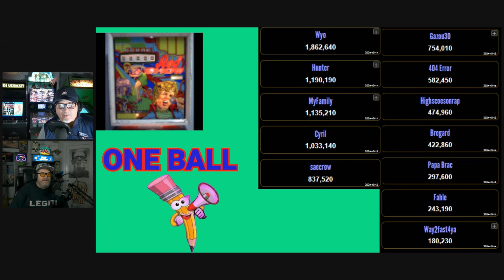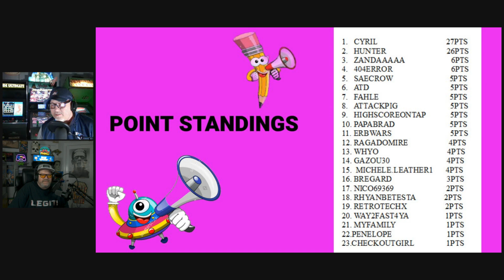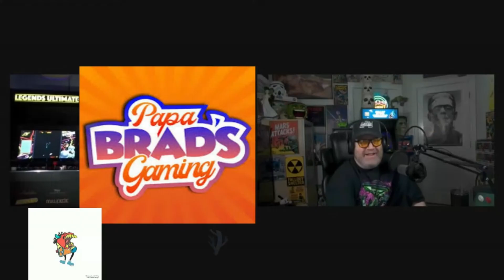What's the Secret to Winning at AtGames Pinball Tournaments?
What's the Secret to Winning at AtGames Pinball Tournaments? Calling All Ballers Open Points Series AtGames pinball tournament.
I am Papa Brad. I love everything RETRO! I grew up in the arcade golden age. As a kid when my parents asked if I wanted to go the toy store or arcade, I always picked arcade. The 80s and 90s arcade games will hold a special place in my heart. The Atari 2600 was the first console that brought the arcade experience home. Today, I have an arcade in my home with cabs from all the main home arcade companies. I love ALL things arcade, retro, and pinball. I have awesome arcade tours and cover the home arcade scene. Check my channel out at:

Papa Brad is a huge fan of AtGames and the Legends Pinball 4KP: